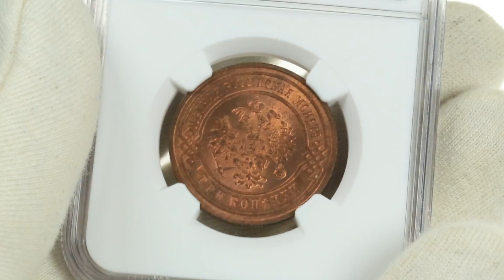Coins.ee Auction 33. Russia 3 kopecks 1903 СПБ - NGC MS63RB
NGC MS63RB